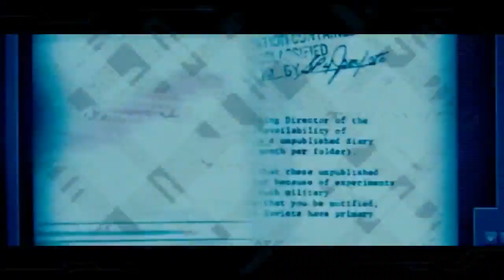Transformers Revenge of the Fallen Tribute Music Video